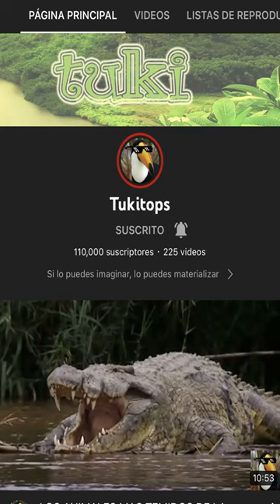El elefante extinto menos conocido